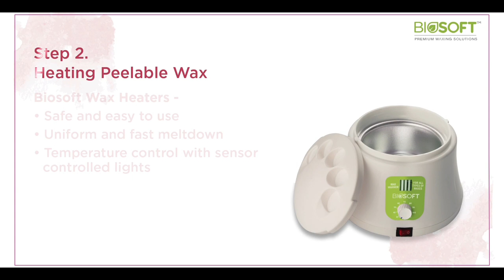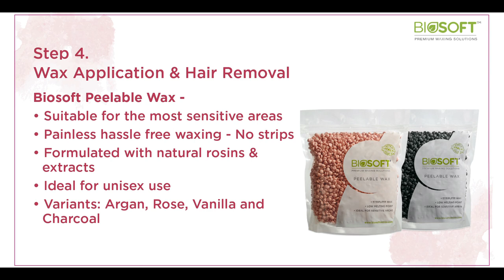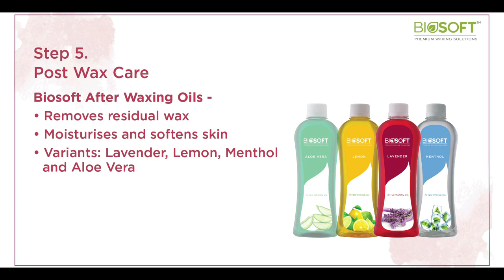Biosoft Peelable Wax | How to Use Peelable Wax for Hair Removal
"Learn the perfect method to a professional waxing ritual using Biosoft Peelable Waxes to get the best results for your client. Available in 4 variants, Using Biosoft Peelable Waxes is a gentle, painless way to wax sensitive areas such as the face and underarms.